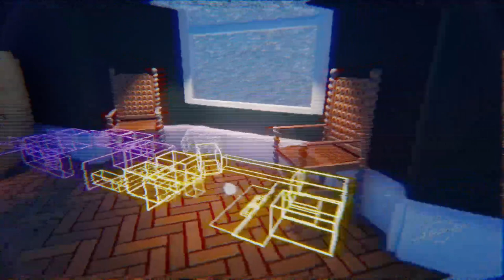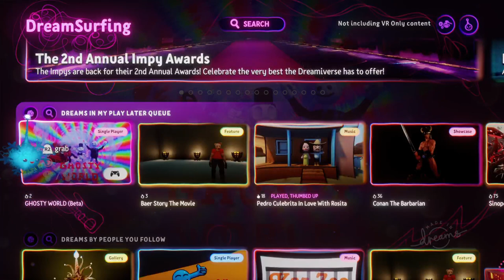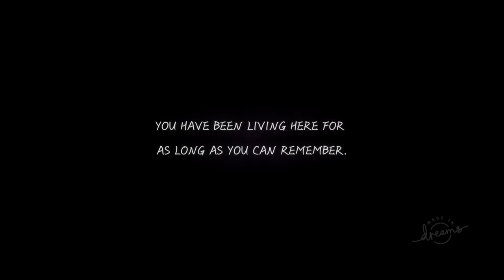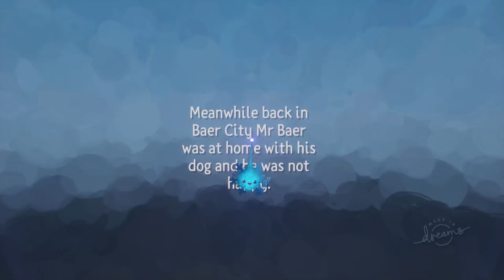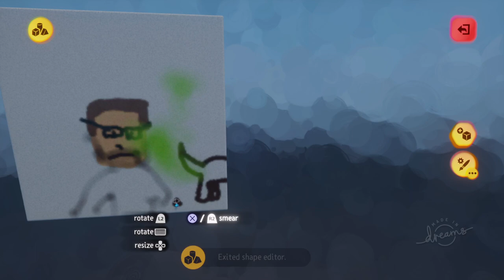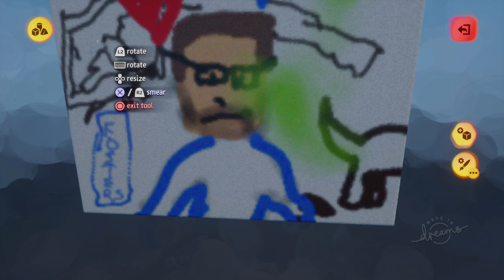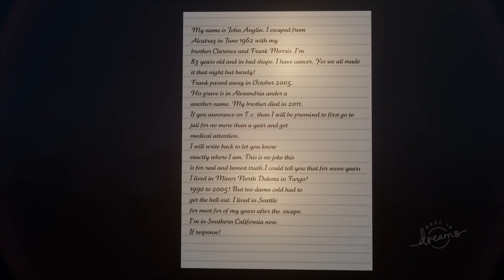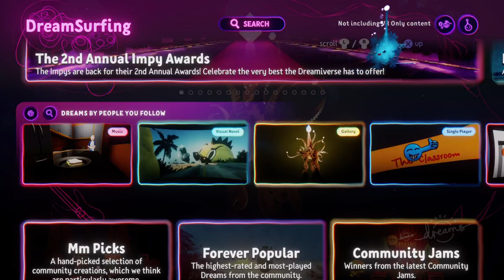Best of Dreams PS4/PS5 | Thumb in Space, Shower Scene, Addictive Card Mini Game and more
Here's a list up YouTubers and Twitch streamers I recommend you check out;

DirtyHarolds | Tutorials and funny content
Nivi-Artist | Creation master
NeonTheCoder | Logic Tutorials
JimmyJules153 | Logic Tutorials
TapGiles | Tutorials on everything Dreams
Ugly Sofa Gaming | Showcasing Dreams
Cam Katarn | Showcasing Dreams

PhreakyDreams | Dreams stuff and Creation Challenges
KeldBjones | Making creations, playing Dreams
MrCaseyJones | Being MrCaseyJones
Aecert | Making creations
Jechtaplays | Making creations
SoundsLikeTreble3 | Making and Playing
Killiterous | Playing and Speed Running
Cutaia | Dreams music, games, playing and activities